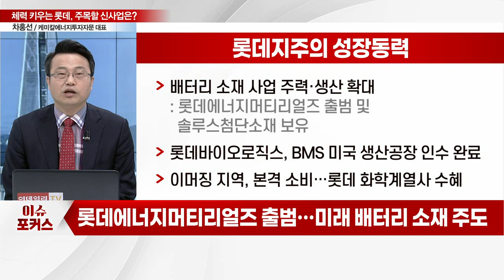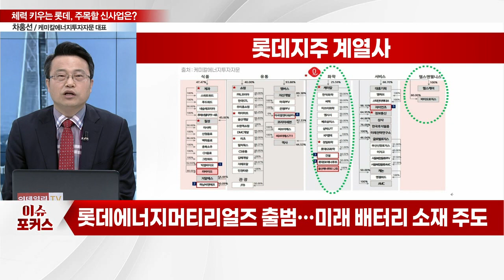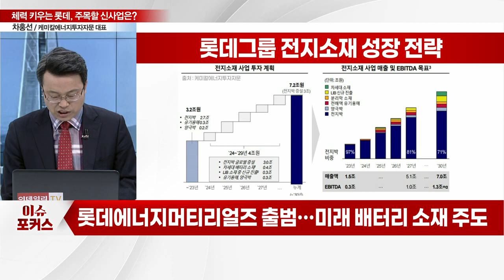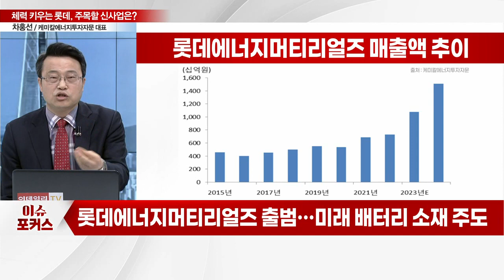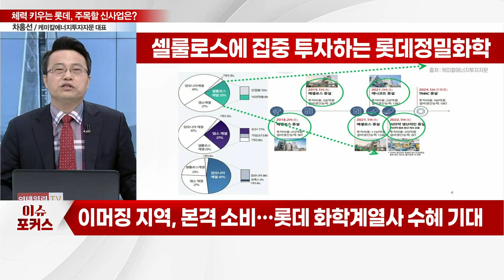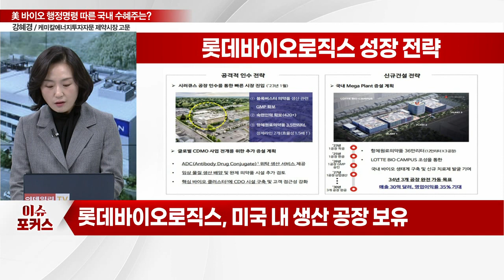"롯데의 미래… 화학·바이오 신사업"... 롯데에너지머티리얼즈·롯데지주 전략은?_차홍선·강혜경 케미칼에너지투자자문_이슈포커스 (20230315)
Q. 롯데지주, 화학·바이오 신사업 강화… 전망은?
Q. 美 바이오 '공급망 강화'… 주목할 국내 기업은?